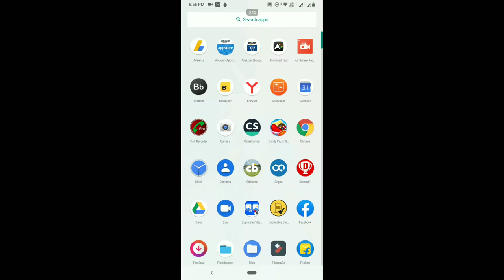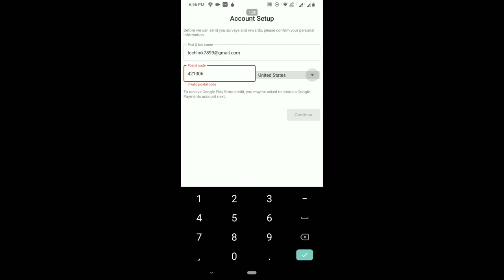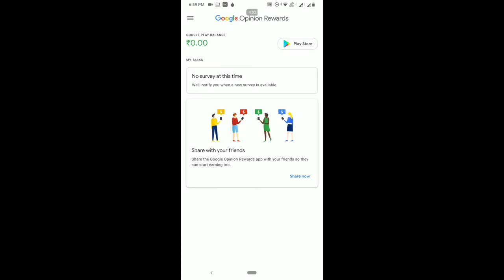earn money through survey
HI EVERYONE
IN THIS VIDEO
I M GOING TO SHOW U
HOW U CAN EARN GOOGLE PLAY CREDIT
BY PARTICIPATING IN SURVEY

SO
AND
KEEP WATCHING